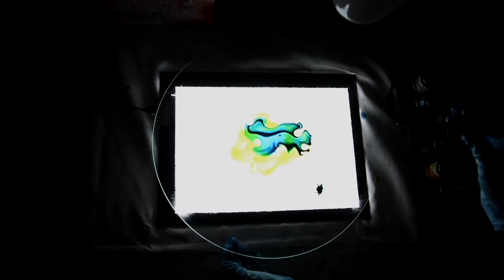Lauren Ruth Ward - "I Feel Cool" Live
This month marks the five years anniversary of the release of my EP. It was the first music I shared with the world so I wanted to do something special. Both of these piano renditions will be up on streaming platforms Feb 2021. Fresh tunes coming shortly after. Hope you all are doing well!
Sending you love and peace,
XO Lauren

Shot and edited by Zoe Sher @zoesherphotography
Light by Liquid Courage Light Show @liquidcouragelightshow
Piano / Audio Engineering by Jason Goldstein @jasongoldsteinmusic